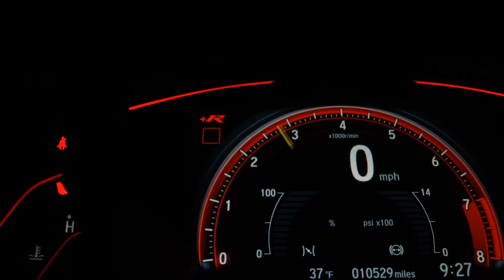CHEVROLET CRUZE - 2018 - Recife/PE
Cruze Ltz 1.4 turbo  2018 AT

*Direção elétrica
*6 AirBags
*Ar-condicionado
*Multimídia
*Rodas esportivas
*Vidros elétricos
*Travas elétricas
*botão starstop
*chavw presencial

Ano: 2018
Combustível: flex
Cor:branca
Valor:R$94.900

GS AUTO EXCLUSIVE - MOVA-SE COM EXCLUSIVIDADE!

Informações e Vendas:
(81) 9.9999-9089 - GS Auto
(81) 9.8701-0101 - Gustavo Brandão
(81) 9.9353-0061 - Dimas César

Av. Caxangá, 3055
Iputinga - Recife/PE

Dados do Veículo
Veículo: CHEVROLET / CRUZE 1.4 TURBO LTZ 16V
Ano: 2018/2018
Combustível: FLEX
Portas: 4 PORTAS
Câmbio: Automático
Cor: BRANCA
KM: 62.950

✅ Air Bag
✅ Alarme
✅ Ar Condicionado
✅ Ar Quente
✅ CD Player
✅ Desembaçador Traseiro
✅ Direção Hidráulica
✅ DVD Player
✅ Farol Xenônio
✅ Freio ABS
✅ GPS
✅ Rádio
✅ Rádio e MP3
✅ Retrovisor Fotocrômico
✅ Retrovisores Elétricos
✅ Travas Elétricas
✅ Vidros Elétricos
✅ Kit Multimídia
✅ Trio Elétrico
✅ Piloto Automático
✅ Farol de Neblina
✅ Entrada USB
✅ Cartão SD
✅ Bluetooth
✅ Porta Copos
✅ Trava Elétrica Central
✅ Bancos Elétricos
✅ Direção Elétrica
✅ Câmbio no Volante (Borboleta)
✅ Engate
✅ Ar Digital
✅ Abertura Porta Malas por Controle Remoto
✅ Android Auto
✅ Apple CarPlay
✅ Sistema ISOFIX
✅ Start-Stop
✅ Console Central
✅ Rádio USB
✅ Retrovisor Retrátil
✅ Sistema Keyless
✅ Som Original